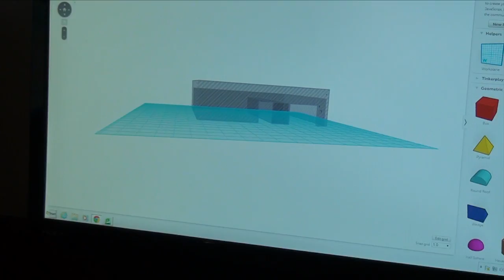Innovation Labs at Chase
The three Innovation spaces at Chase Collegiate School are simply open spaces outside of traditional classrooms where students can ‘think about thinking,’ create and, of course, innovate.
These spaces enhance curriculum by encouraging students to practice design thinking, work collaboratively, and make use of a combination of high and low tech tools—traditional craft supplies and hand tools, kitchen appliances, squishy circuits, littleBits, 3D printers, a green screen, high-tech photography equipment, a sound stage, a green screen, and recording studios— as they work towards their academic goals.